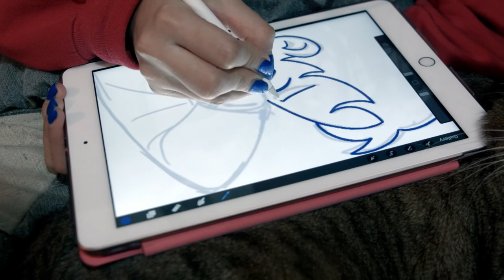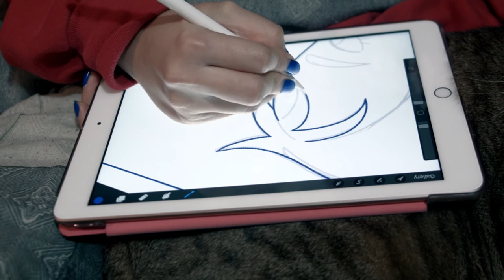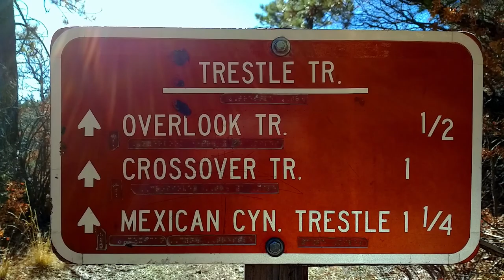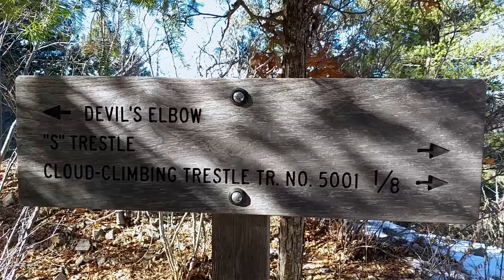Putting the Xmas tree + Posada in Cloudcroft & Ruidoso, NM. ~Coldwarmness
Shot using Blackmagic Pocket Cinema Camera & Samsung A6+